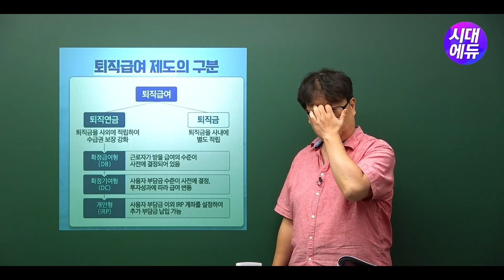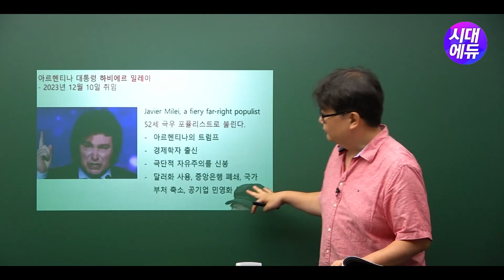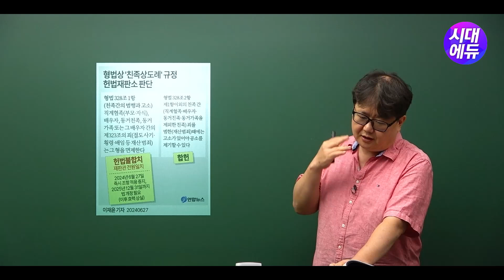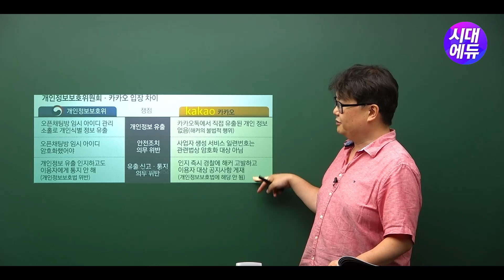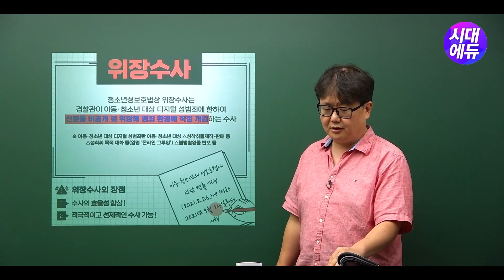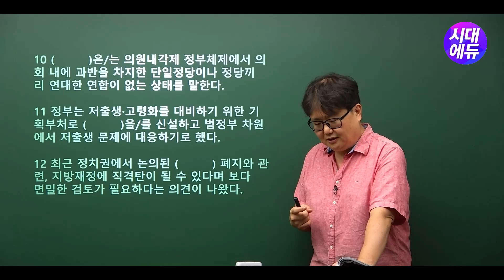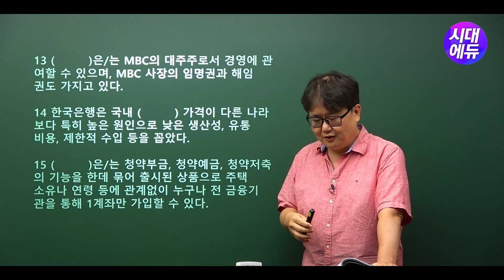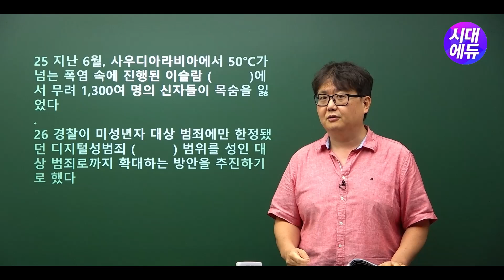[ 2024 이슈&시사상식 203호 4강 ] 이달의 이슈 ④ / 핫이슈 퀴즈 [조한T]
『이슈&시사상식』은 최신 시사상식, 찬반토론, 취업 필기시험 및 면접 준비, 대입 논술 및 구술면접 대비, 시사용어 및 인물 소개, 시사논술 실전 칼럼, 취업면접 스피치, 공모전·대외활동 정보, 직무 소개까지 취업준비생에게 필요한 모든 콘텐츠를 망라했습니다.
그뿐만 아니라 시사상식 퀴즈, 인적성 및 NCS 문제, 공기업·대기업·언론사 상식 기출문제, 한국사능력검정시험까지 접할 수 있어 상식의 스펙트럼을 더욱 넓혀주는 상식 전문지입니다.

젊고 참신한 시선으로 일상 속에서 시간이 부족한 독자 여러분에게 최신 이슈와 상식들을 모아 드립니다.

시대에듀 구독하고 누구보다 빨리 취업 소식을 알아보세요~!

이슈&시사상식을 실물 도서로 만나보고 싶다면?